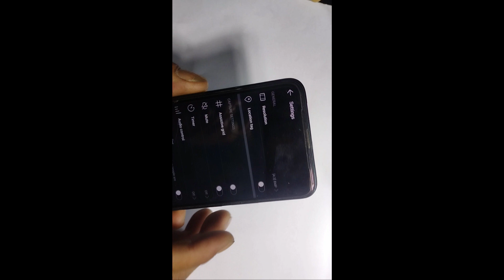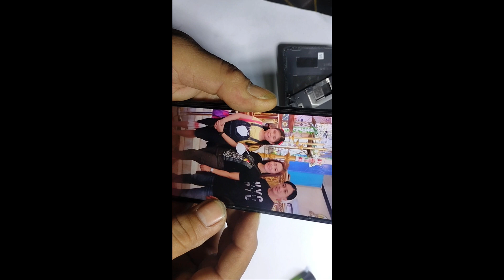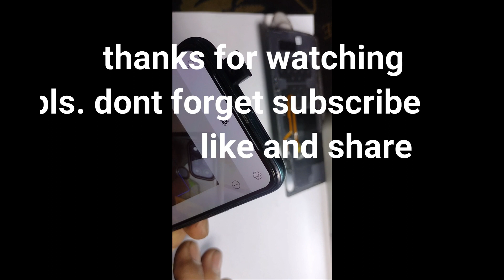Huawei Y9 Prime 2019 Front Camera Not Working